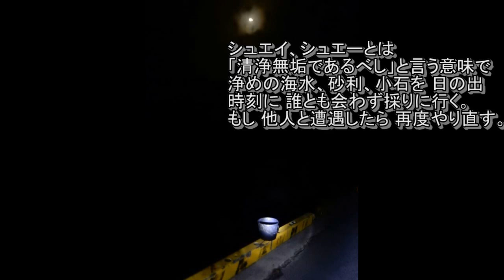種子島清浄寺の破魔＆町祈祷(ダイジェスト版)・正月行事・中種子町増田向井町R5 1 17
珍しい破魔矢 辻札 厄払い 種子島  制作・toshiaki ookita